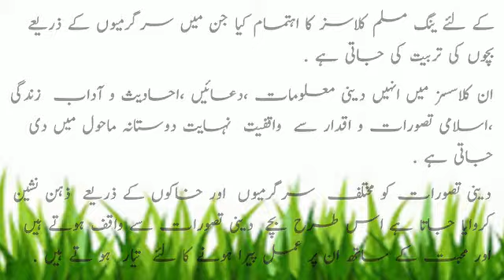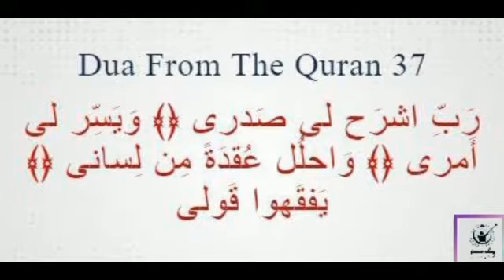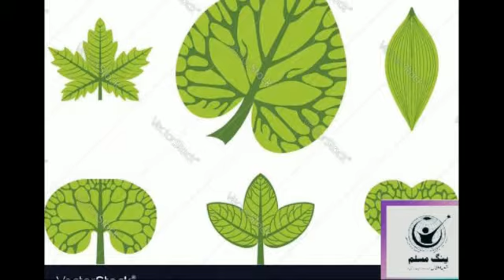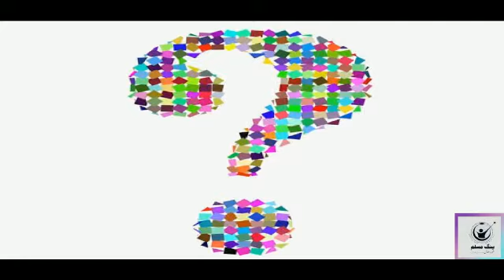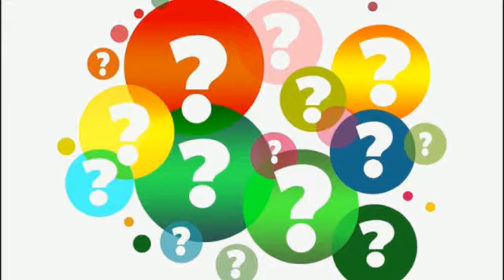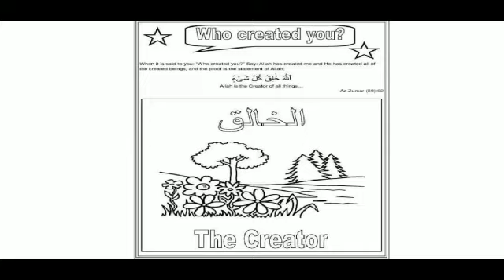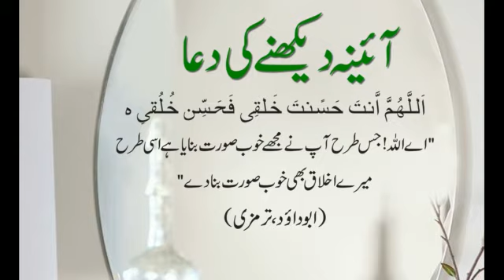سماءالحسنیسبق: الخالق اللہ تعالی